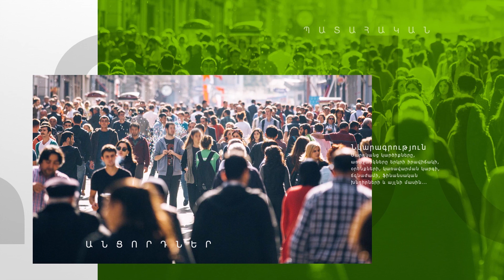Ռուսաստանը Հայաստանին շատ է նեղացնում․ հարցում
ՄԱԿ-ի Գլխավոր ասամբլեան ապրիլի 26-ին բանաձև է ընդունել, որը դատապարտում է Ուկրաինային դեմ Ռուսաստանի ագրեսիան, և Ռուսաստանի Դաշնությունը ճանաչվել է որպես ագրեսոր պետություն։ Հաղորդվում է, որ Ռուսաստանը ցանկացել է բանաձևից հանել Ուկրաինայի դեմ ագրեսիայի մասին հիշատակումը, սակայն փաստաթուղթն ընդունվել է 122 կողմ ձայներով։ Փաստաթղթին դեմ են քվեարկել 5, իսկ ձեռնպահ՝ 18 երկիր։ Հատկանշական է, որ Հայաստանը նույնպես կողմ է քվեարկել։ Նախկինում նման բանաձևերի քվեարկության ժամանակ Հայաստանը մշտապես ձեռնպահ էր քվեարկում։